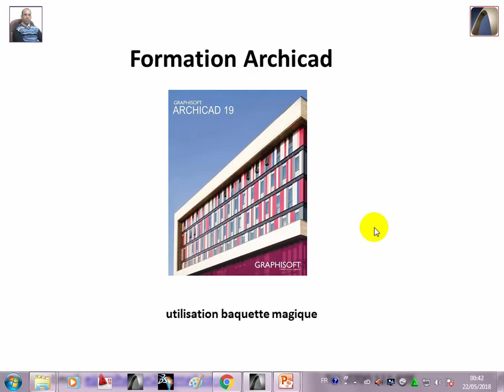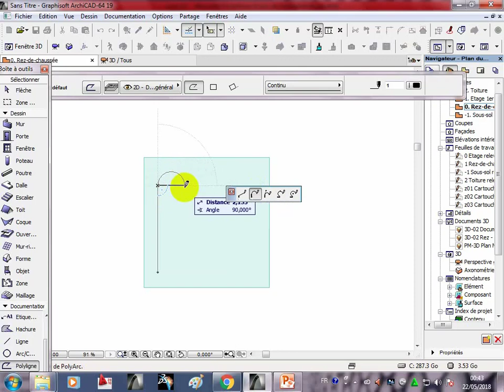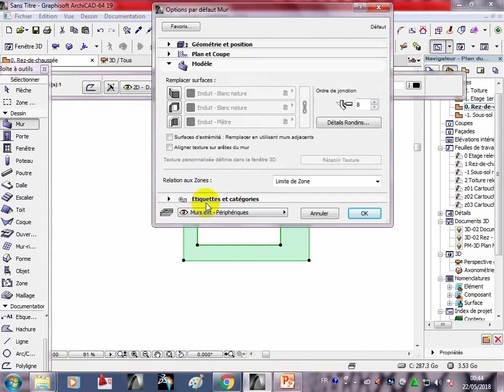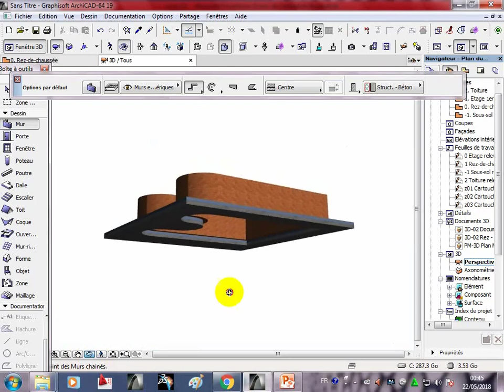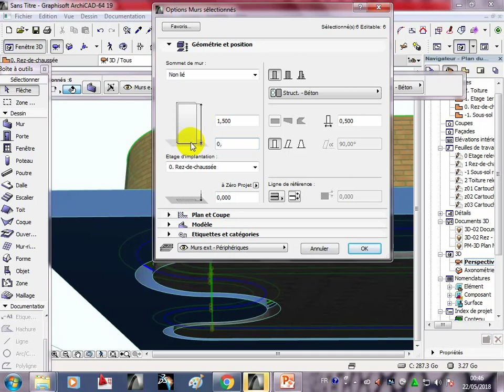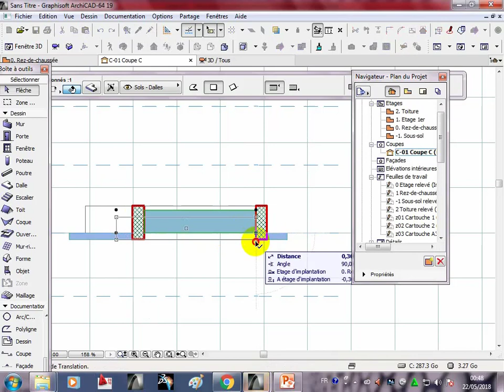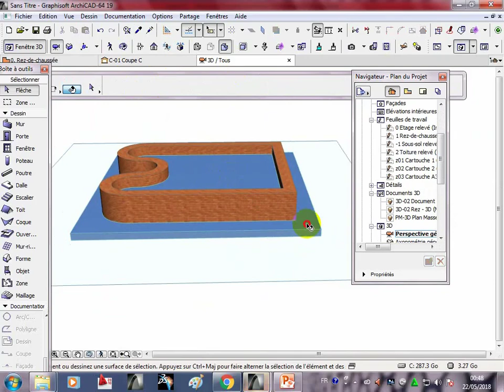Archicad : utilisation baquette magique et la coupe